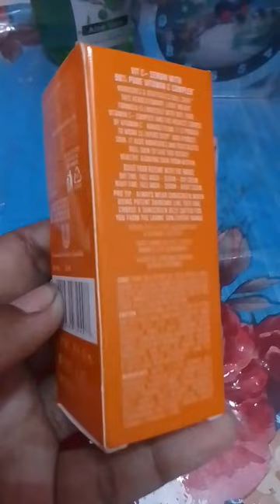lakme 9to5 vitamin c face serum YouTube short